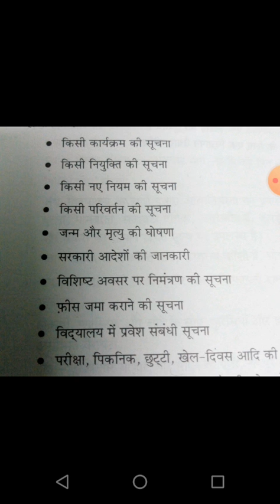कक्षा .10 हिंदी भाग 2 (4/8/2020)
सूचना लेखन  (प्रकार)